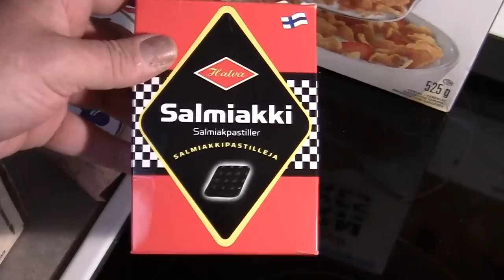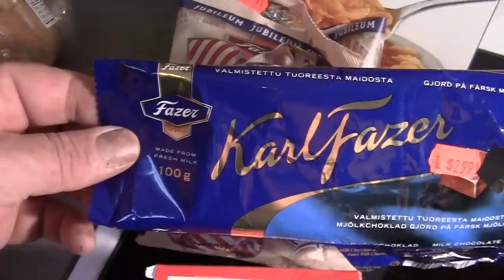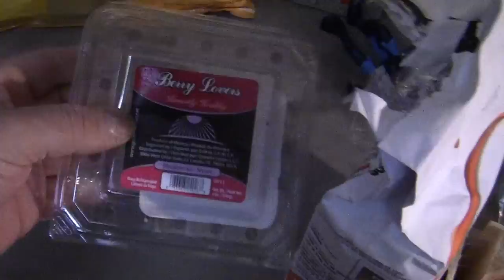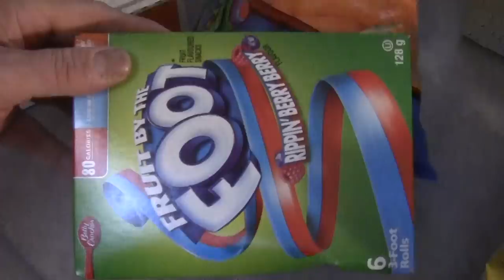Kelpasko karkki pojille